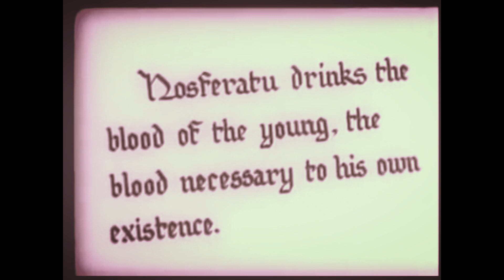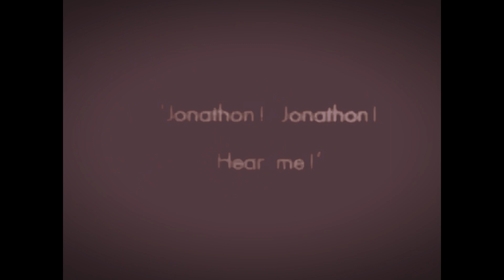Her´s - Medieval (Speed up and Reverb)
hay un vampiro en mi alma
bebiendo triste sangre
de natural almagre,
disfrutando ese aroma
tan suave
lazos para el so